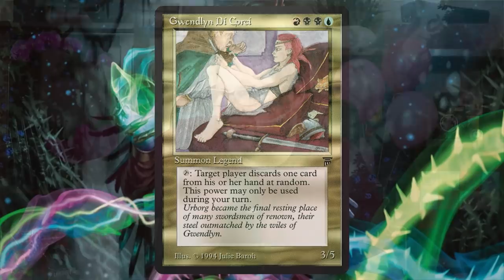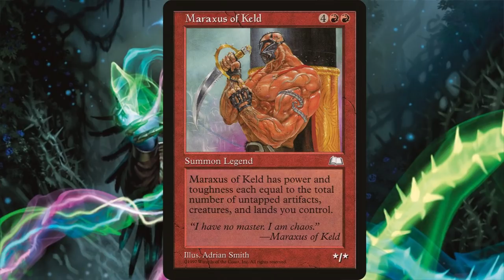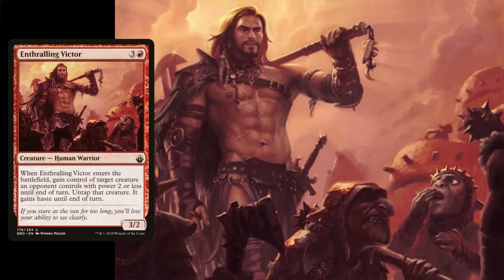Top 10 SEXIEST Magic the Gathering Cards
Happy Valentines Day! I hope you find this silly top 10 list entertaining. I consider each and every one of you my valentine ... I'm expecting some designer chocolate on Friday.